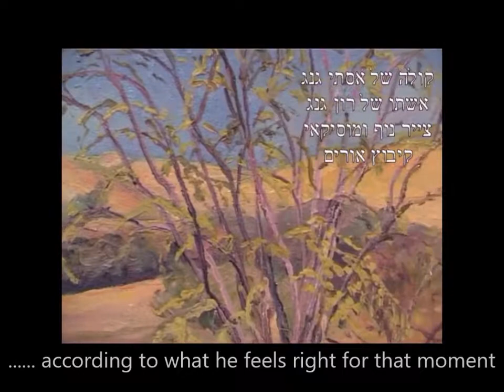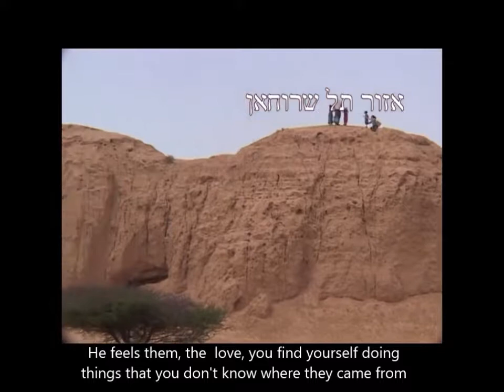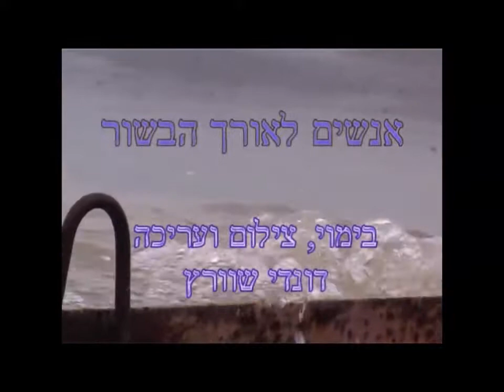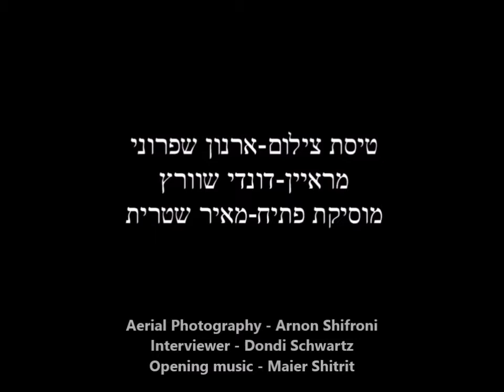Ron Gang in a film by Dondi Schwartz "People Along Habesor"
the part dealing with Ron Gang's art in an hour and a half film about creative people in the Western Negev,